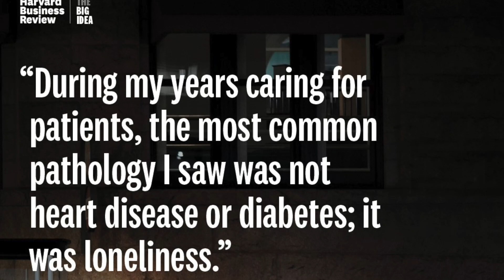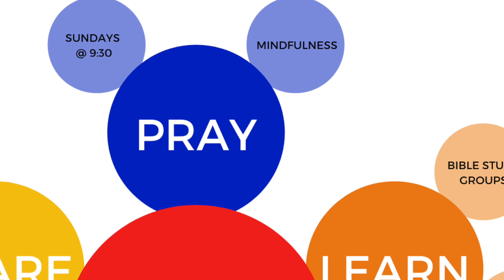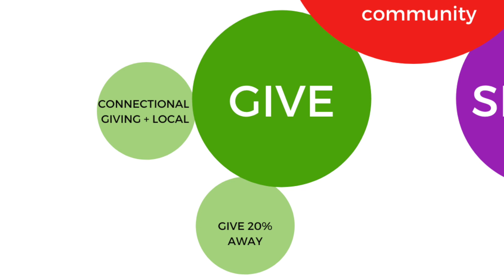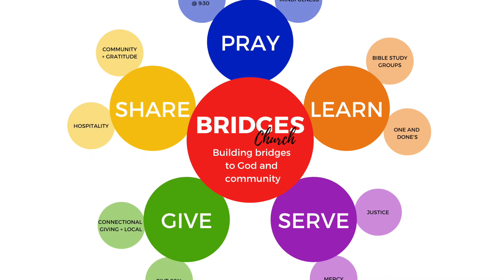Why Bother? | Church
⛪️ To learn more about who we are and what we do,